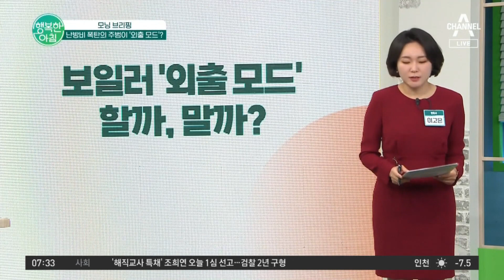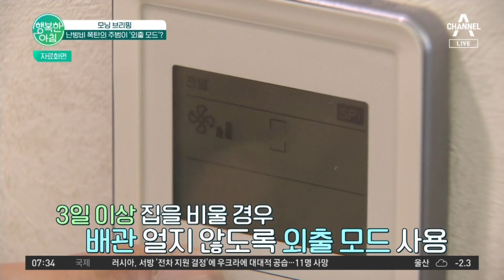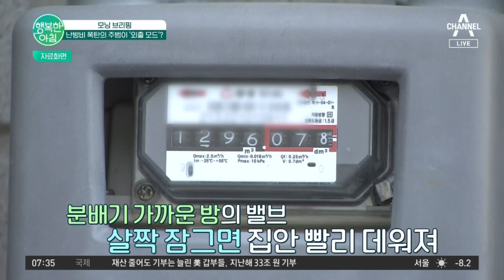보일러 '외출모드', 오히려 난방비 폭탄 맞을 수 있다고?! | 행복한 아침 1022 회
모닝 브리핑
보일러 '외출' 버튼
난방비 절약에 도움이 안돼